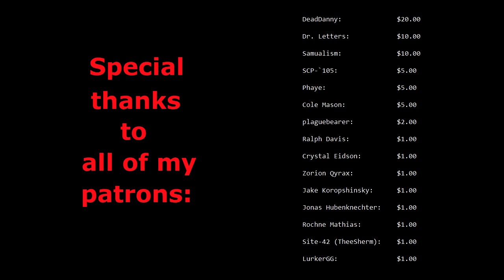SCP Reading: A Hole In The Wishing Well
Someone requested this reading on my discord server.